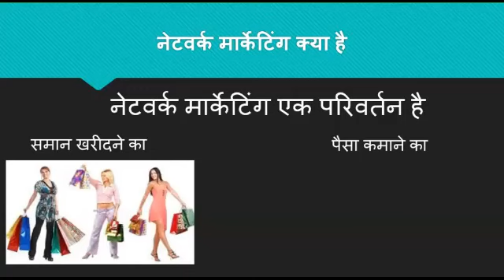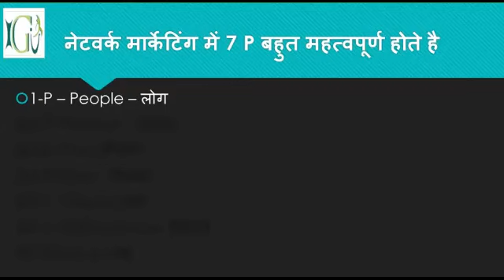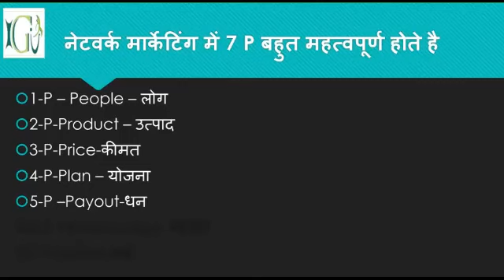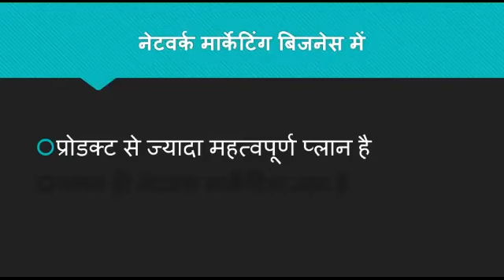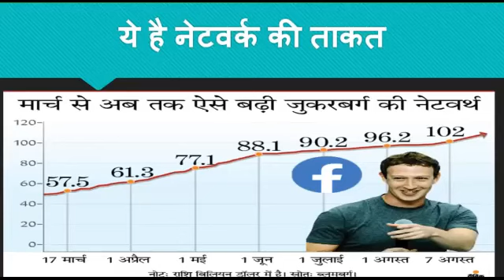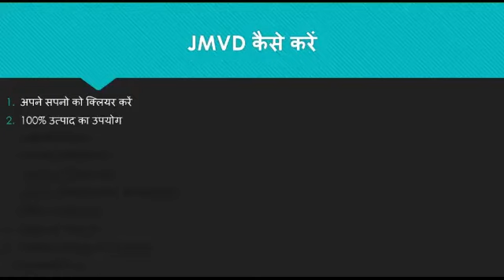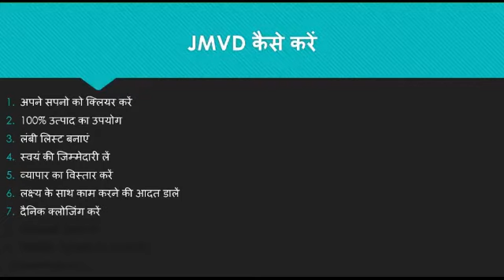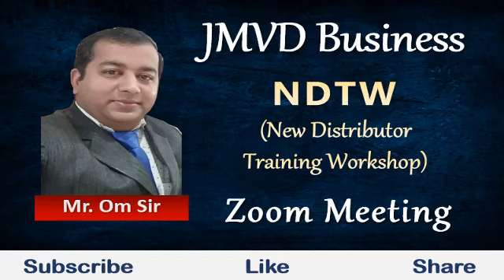JMVD Business | NDTW (New Distributor Training Workshop) | Om Sir